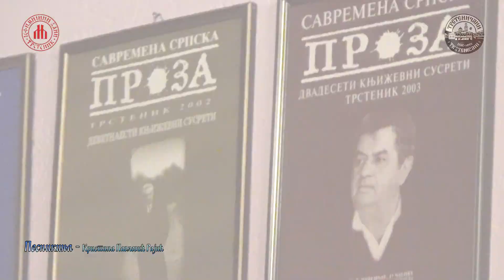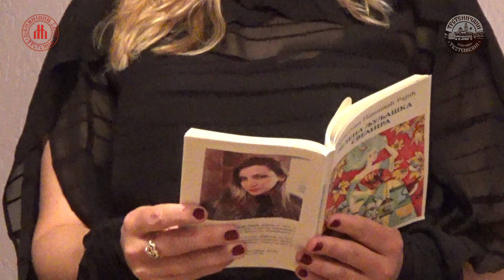36. JEFIMIJINI DANI – KNJIŽEVNO VEČE „JEFIMIJINE VEZILjE“; Trstenik SRB, 12. jun 2023.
Trstenik-Srbija: Uvodno veče u kulturno-duhovnu manifestaciju JEFIMIJINI DANI 36-u po redu, pesnikinje vezilje. Moderator književne večeri je bio Živko Nikolić, domaćin Veroljub Vukašinović, a pesnikinje: Verica Preda Prevera, Kristina Pavlović Rajić i Nela Stojanović su kazivale svoje stihove. Ukratko u reportaži sa književne večeri; Trstenik, 12. jun 2023. god.
Video: SONY-CX455, GoPro-9 i Galaxy-S9+;